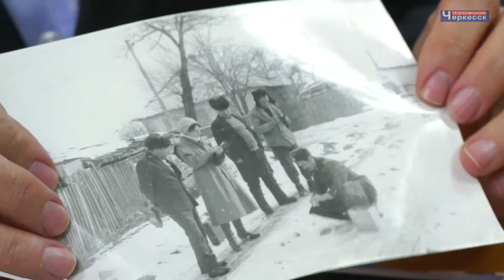Ветераны прокуратуры поделились опытом с молодёжью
Прокуратура Карачаево-Черкесии в течение нескольких последних месяцев 2021 года проводит серию мероприятий, посвящённых предстоящему в январе трёхвековому юбилею ведомства. На этот раз в гости к действующим сотрудникам пожаловали ветераны, за плечами которых по 30 и более лет трудового стажа.